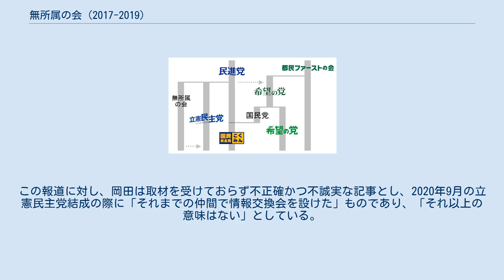無所属の会 (2017-2019)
無所属の会（むしょぞくのかい）は、 2017年 - 2019年に存在した衆議院の旧民進党系会派。
衆議院での略号は、無会。
 便宜上、以下のグループについても本記事の後ろに記載する。
 2017年10月10日公示、22日執行の第48回衆議院議員総選挙に際し民進党代表・前原誠司は、民進党からは公認候補者を一切擁立せず、東京都知事・小池百合子が代表を務める希望の党に合流することを決断したが、一部の候補者が希望の党の公認を得られない事態となった。
結果として民進党候補者は、前原の決定通り希望の党入りするグループ、新たに枝野幸男が結党した立憲民主党へ参加するグループ、両党いずれからも公認を受けず民進党籍を有したまま無所属で小選挙区単独立候補をする者の3陣営に分裂する状態に陥った。
この際、無所属出馬となった民進党前職の約20名は、公示直前から民進党初代代表である岡田克也が中心となり、選挙の情報共有、相互支援のためのネットワークを組んでいた。
 2017年10月22日の第48回衆議院議員総選挙後の25日、希望の党、立憲民主党の公認を得ず無所属出馬で当選した民進党籍の残る衆議院議員のうち10数名が国会内で会合し、岡田克也が代表となり衆議院で新会派を結成することを決定。
民進党籍無所属当選議員たる該当者は18名おり、希望の党入党を表明済みの党代表・前原誠司を除く全員に参加を呼び掛けた。
 26日に岡田を代表とする13名による衆議院会派「無所属の会」を結成した。
 26日、衆議院事務局に会派届を提出。
会派名は無所属の会、代表者は岡田、参加議員は全13名で、岡田のほか、安住淳、江田憲司、金子恵美、菊田真紀子、黒岩宇洋、篠原孝、中川正春、野田佳彦、原口一博、平野博文、広田一、福田昭夫（五十音順）となった。
一方の不参加者は、前原のほかに、玄葉光一郎、重徳和彦、中島克仁、鷲尾英一郎（五十音順）の計5名であった。
 岡田は「政治的なスタンスは中道」「国会で活動していく上で、1人では限界がある」「野党はなるべく協力していくことが大事だ。立憲民主党や希望の党と連携する結節点になる」と語った。
 参議院や地方組織などを含めた政党「民進党」としては、27日開催の両院議員総会で、民進党全体での希望の党への合流が撤回され、存続が決定した。
次の党代表には、無所属の会代表で民進党籍を保持する岡田を推挙する声が強かったものの、本人は否定した。
結局、30日の両院議員総会で前原が辞任し、31日の同会で実施された代表選挙で無投票により参議院議員の大塚耕平が就任した。
 衆議院選挙前の民進党衆議院会派は「民進党・無所属クラブ」だったが、11月1日召集の特別国会を前に会派も3分裂。
特別国会召集時点において13名の無所属の会は、「立憲民主党・市民クラブ」の54名、「希望の党・無所属クラブ」の51名に次ぐ野党第3勢力の座を得た。
同日の内閣総理大臣指名選挙では、13名全員が大塚に投票した。
 大塚体制となった11月8日の民進党両院議員総会で発足した新執行部においては、参議院議員（参議院会派は「民進党・新緑風会」）が中心となるも、無所属の会からも原口が副代表に、平野が国会対策委員長に、篠原が選挙対策委員長に就任するなどした。
 2018年1月10日、新たに中村喜四郎が会派入りし、14名となる。
中村は、政党・会派ともに無所属だったが、2017年11月1日の首班指名では大塚に投票していた。
 2017年年末から2018年にかけて、民進党は希望の党との統一会派結成構想を示したものの、岡田をはじめとする無所属の会のメンバーを中心に反対意見が相次いだため、結成構想は白紙に終わった。
その後、民進党は希望の党とともに新党を結成し野党再編につなげる構想を示したが、無所属の会は立憲民主党との統一会派結成を目指していた。
しかし、4月9日に民進・希望両党首が両党を合併する方向で合意し、17日には無所属の会のメンバー14名のうち、3名ほどが新党に合流する方針を示し、合流をしないメンバーの間でも、無所属の会を脱退し立憲民主党に移籍する者と、そのまま無所属の会に残留し新党と立憲のつなぎ役を目指す者とに分かれ、分裂する公算が大きくなると報じられた。
その後の4月26日に無所属の会所属議員のうち約10人が協議し、新党への不参加と会派の存続を確認した。
 5月7日、民進党と（旧）希望の党の合流新党「国民民主党」が結成される...